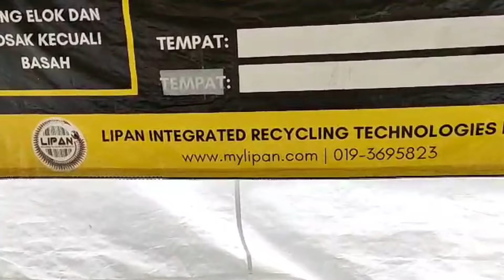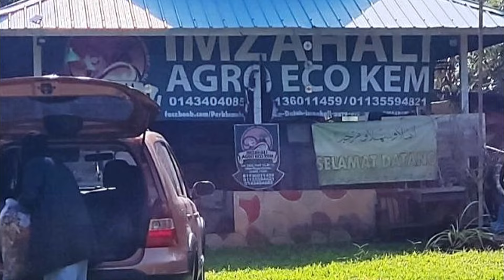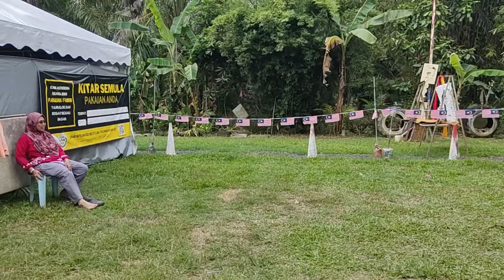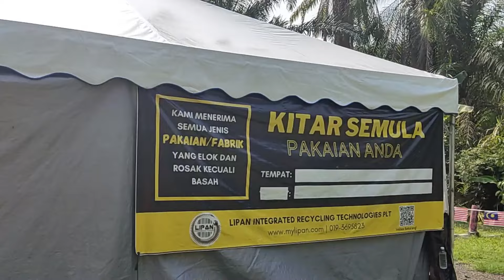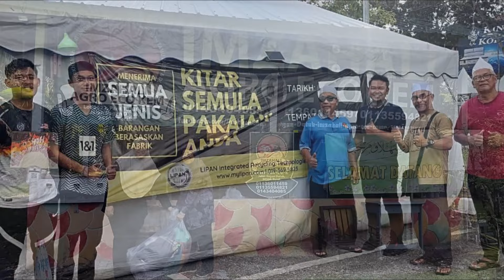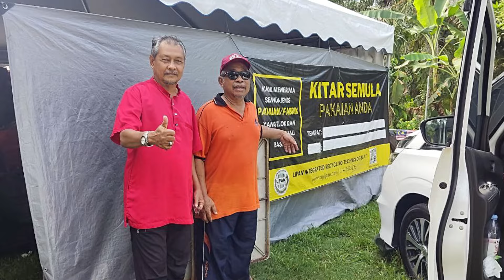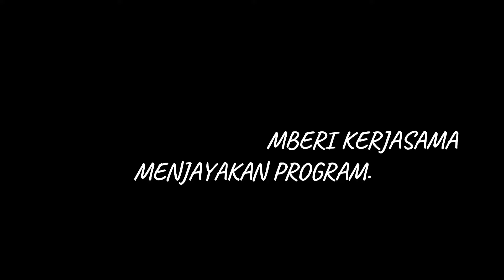PROGRAM KEMPEN PENGUMPULAN SISA FABRIK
⛔️NOTICE⛔️
Music Background
Equipments
Ikhlas daripada
Zaireey Khairuddin (Zk Channel)
Hastags